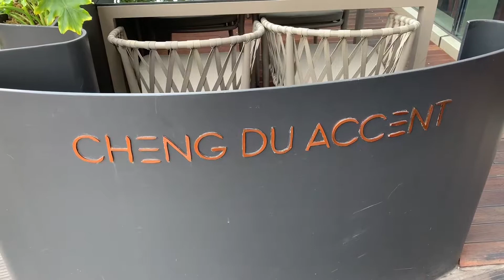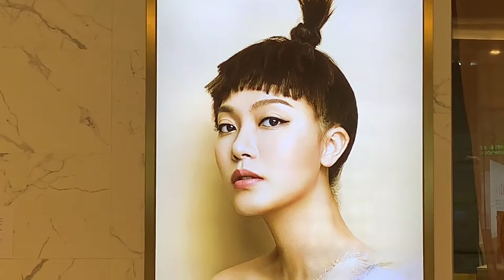Spicy ručak iz Chengdu, Sichuan